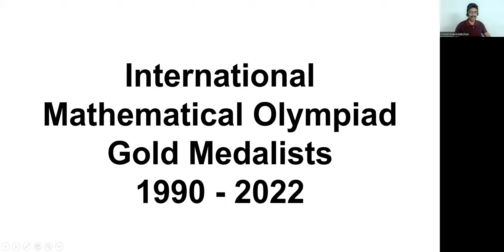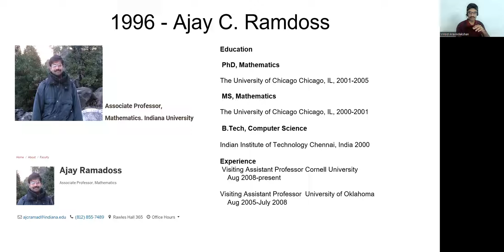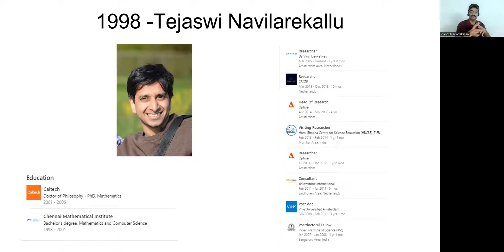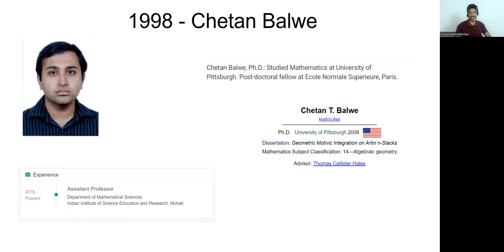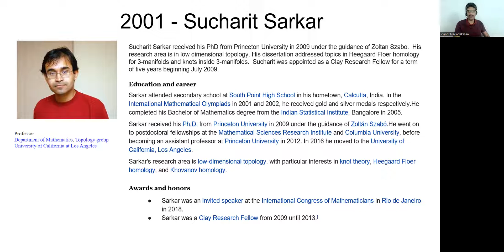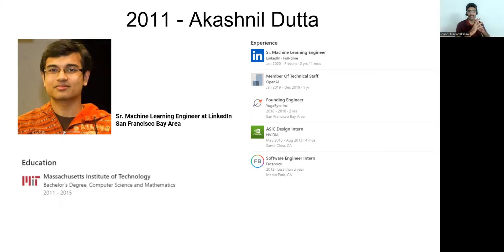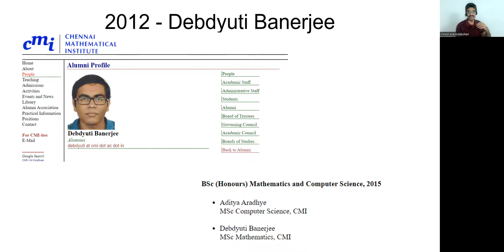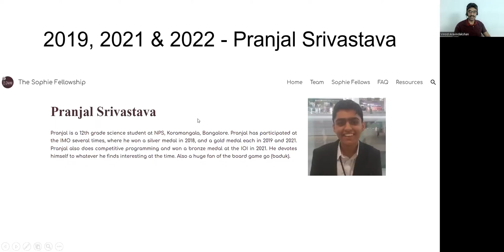What happened to the careers of International Mathematics Gold Medalists?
Despite countless hours devoted to studying math, most gold medalists at international math competitions fade away into obscurity. In this video, we'll explore the successes and downfalls of some of the most accomplished gold medalists from the past decade and uncover what happened to their careers. Join us as we investigate their untold stories for an inspiring and enlightening experience.

Timestamps :
00:00 - Introduction
00:44 -  Rina Panigrahy (1990)
01:33 -  Ajay C. Ramdoss (1996)
02:22 -  Tejaswi Navilarekallu (1998)
04:31 -  Abhinav Kumar (1998)
07:17 -  Chetan Balwe (1998)
07:56 -  Sucharit Sarkar (2001)
08:45 -  Abhay Jha (2001)
09:12 -  Nikhil Ashok Savale (2002)
10:40 -  Akashnil Dutta (2011)
11:02 -  Prafulla Susil Dhariwal (2012)
12:03 -  Debdyuti Banerjee (2012)
12:38 -  Pranjal Srivastava (2019, 2021, 2022)